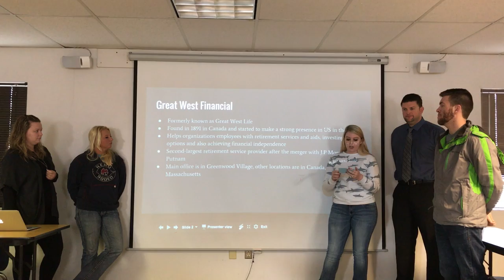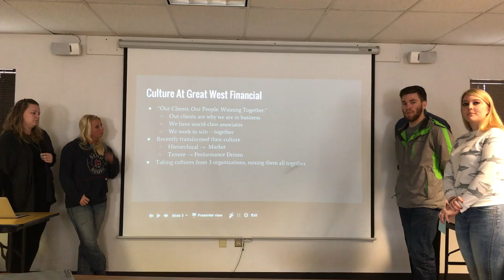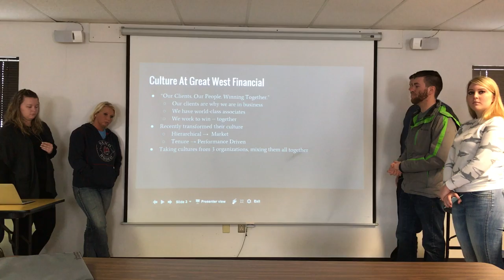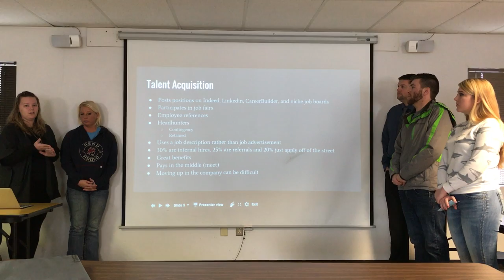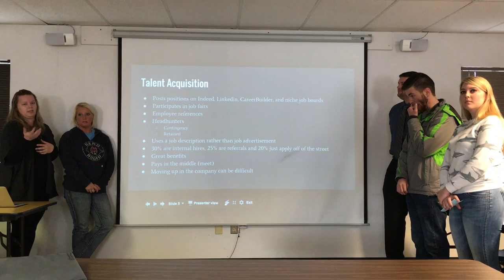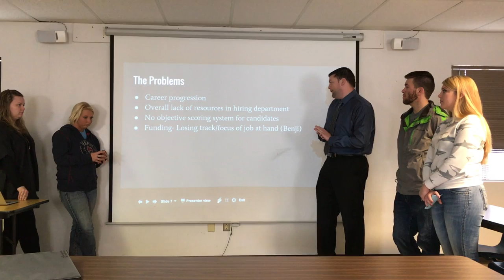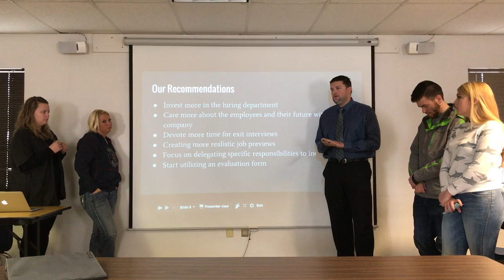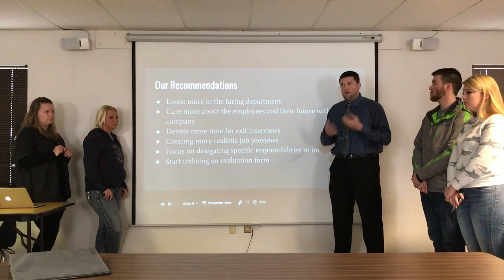MGT 4660 Employee Selection Presentation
Team Fab Five's presentation on Great West Financial